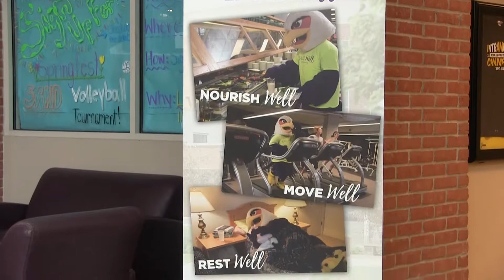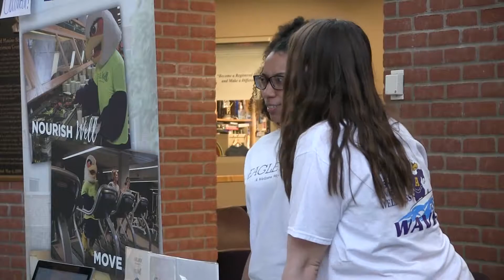AU Wellness PKG3 Schmidt